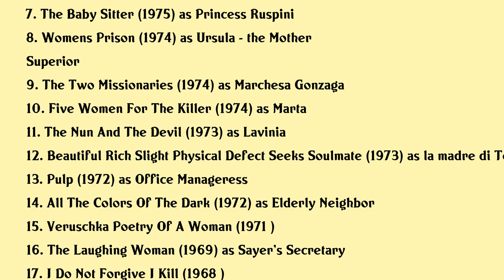Maria Cumani Quasimodo Movies list Maria Cumani Quasimodo| Filmography of Maria Cumani Quasimodo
Maria Cumani Quasimodo Full Movies List Filmography of Maria Cumani Quasimodo

Latest movies of Maria Cumani Quasimodo are:

1. House Of Witchcraft
2. Vampire In Venice
3. Teresa
4. She
5. Behind Convent Walls
6. Linquilina Del Piano Di Sopra
7. The Baby Sitter
8. Womens Prison
9. The Two Missionaries
10. Five Women For The Killer
11. The Nun And The Devil
12. Beautiful Rich Slight Physical Defect Seeks Soulmate
13. Pulp
14. All The Colors Of The Dark
15. Veruschka Poetry Of A Woman
16. The Laughing Woman
17. I Do Not Forgive I Kill
18. Play Boy
19. Night Is Made For Stealing
20. The Subversives

Complete list of movies acted by Maria Cumani Quasimodo are in this video.

Please Comment down your favorite movie of Maria Cumani Quasimodo